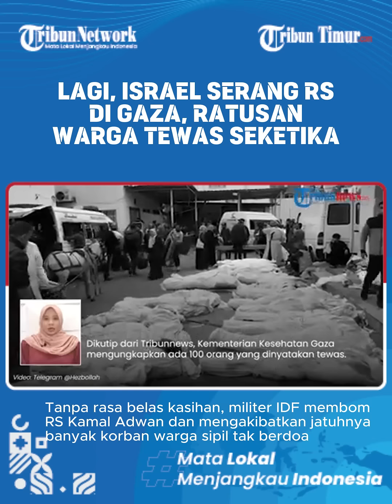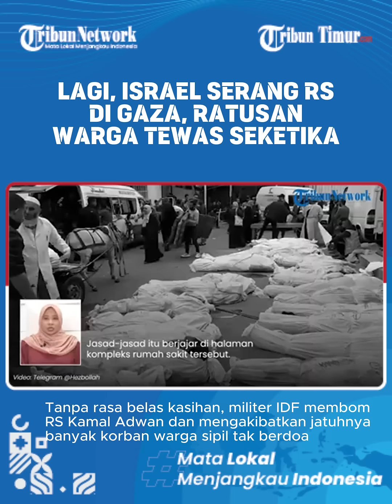🔴 Pertanda Apa? Pengawal PM Benjamin Netanyahu Geledah Jenderal IDF Sebelum Rapat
Media Israel ramai memberitakan Pengawal Perdana Menteri Benjamin Netanyahu menggelar Kepala Staf Umum Letjen Herzi Halevi sebelum meeting. Herzi komandan utama perang Israel vs Hamas di Gaza.(*)